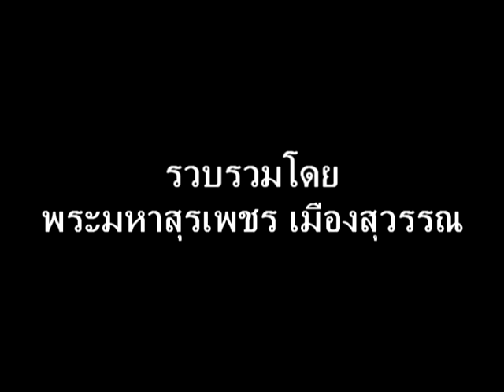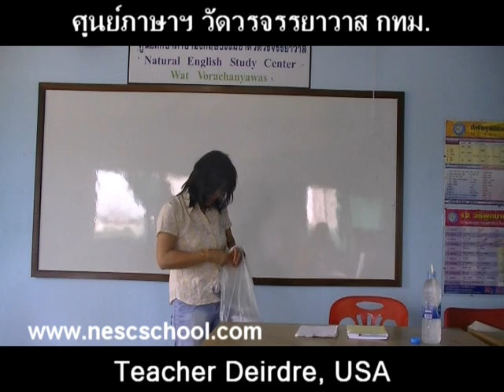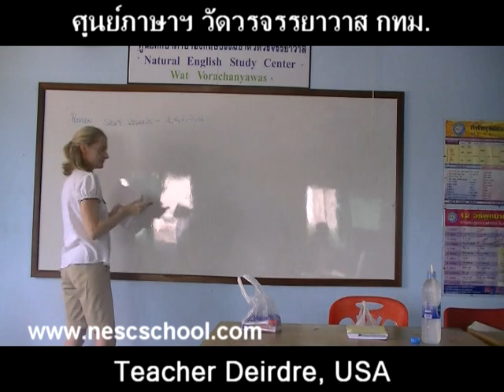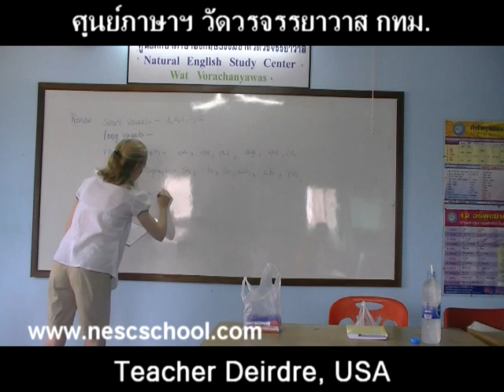suraphet 1083 English Teaching Teacher Deirdre, USA, v.8 disc 1 .mpg